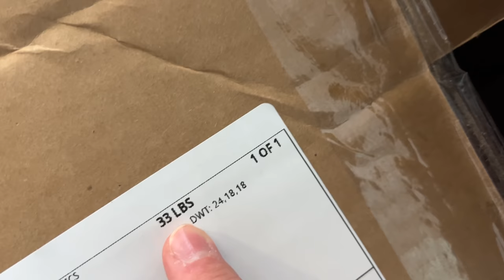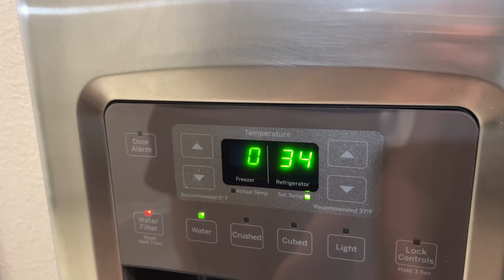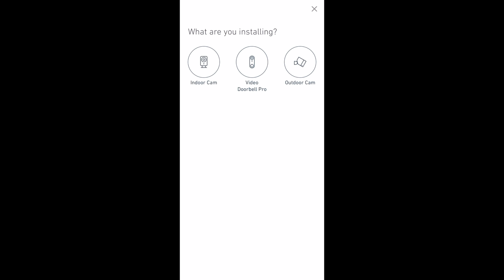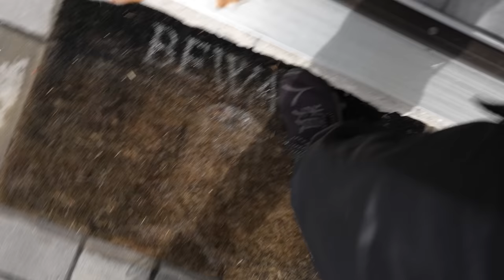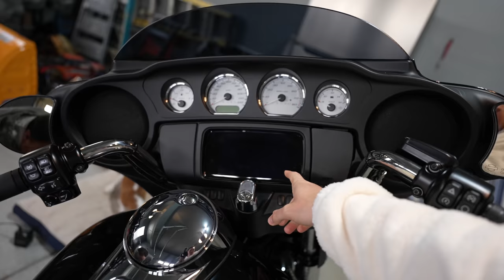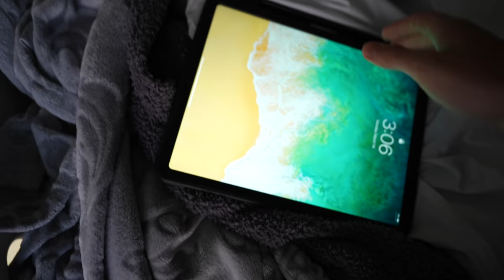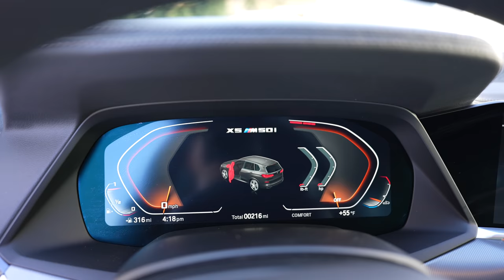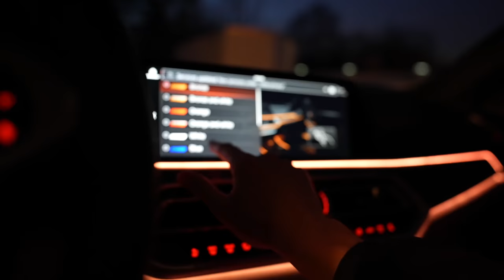Grandmom is in the Hospital.. AGAIN 😞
Save 20% on your system and your first month is free when you
sign up for interactive monitoring. to learn more!

FAN MAIL:
BOX 203